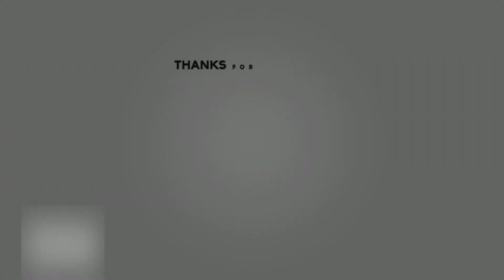RENUNGAN PAGI TANGGAL 4 JANUARI 2021 | IMANUEL | SMP WIDYA WACANA 1 SURAKARTA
Pembawa Renungan  : Ibu Agni Kurnia Stephanie, S.Psi
Tema : Imanuel
Bacaan : Ulangan 11: 12